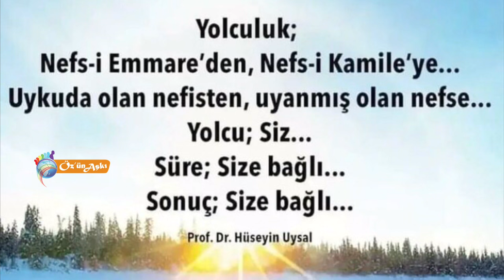Yolculuk - Prof. Dr. Hüseyin Uysal